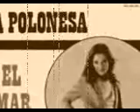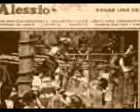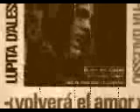Discografia de Lupita D'alessio - (1984) - yo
Titulo: Yo

Año: 1984

Temas:
Yo
Se vende esta casa
Ese fue tu error
Si no te gusta como soy
Que esperabas
A veces
Ahora llora tu
La insaciable
Miserable amor
Me muero, me muero

Datos, anecdotas y curiosidades:
Este disco incluye temas de la autoria de Napoleon y Lolita de la Colina entre otros.
"Ese fue tu error" y "Si no te gusta como soy" fueron grabados primeramente por Lucha Villa.
A partir de este album empezaron los roces con su disquera Orfeon, lo que derivaria tiempo mas adelante en la salida de la misma.